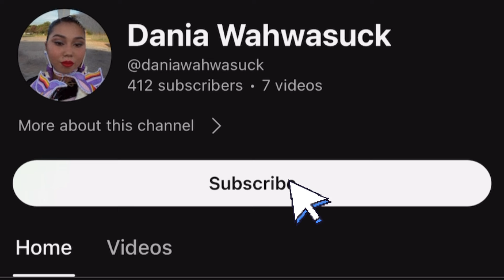Grand Ronde, OR: POWWOW VLOG